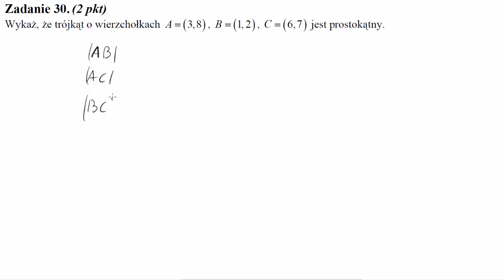Wykaż, że trójkąt o wierzchołkach A=3,8, B=1,2, C=6,7 jest prostokątny